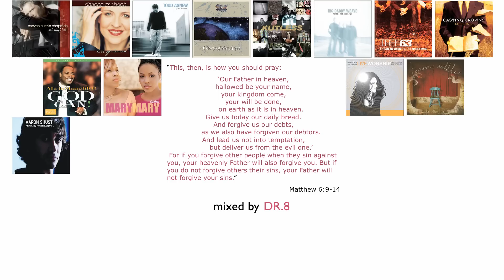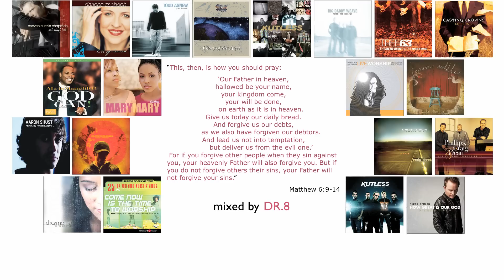Worship Mix 2006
Hip Hup 06 is a mix of some worship songs made back in 2006.  This mix / mashup has artists such as Steven Curtis Chapman, Darlene Zschech, Alvin Slaughter, Big Daddy Weave, Aaron Shust, Jeremy Riddle, Tree 63, Chris Tomlin. Hope you enjoy.